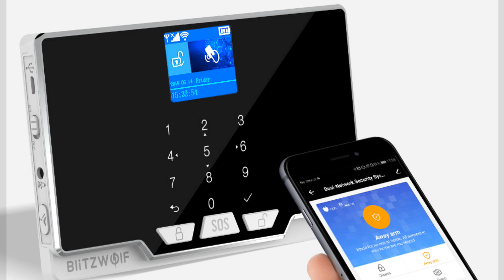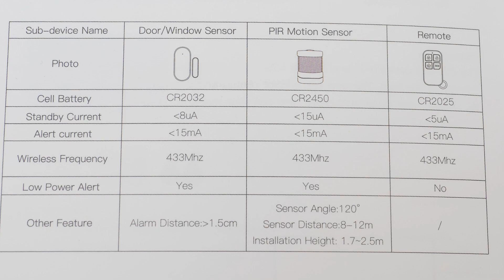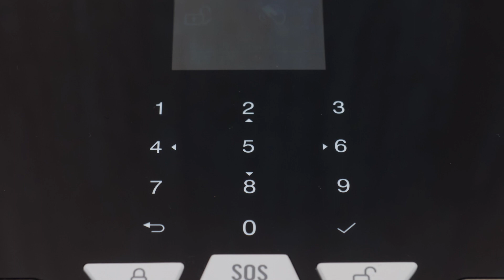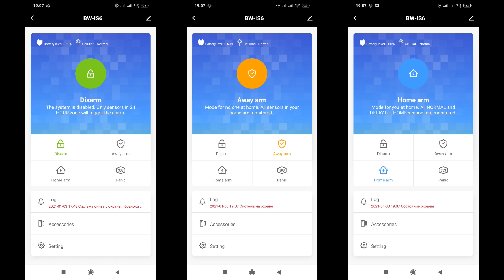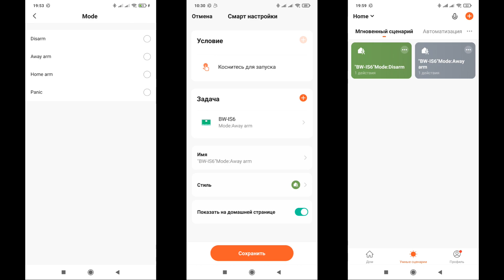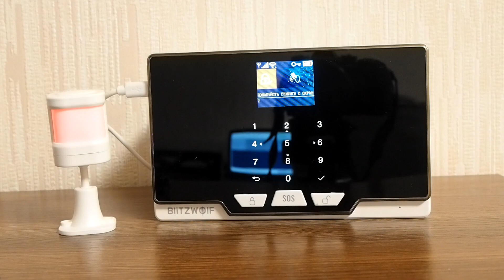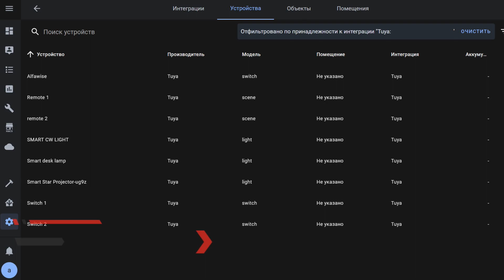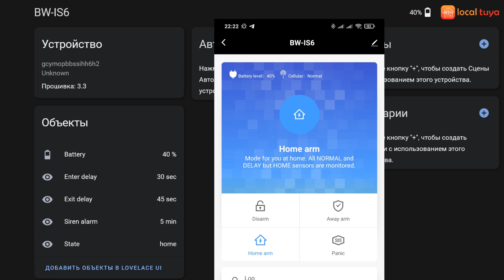Blitzwolf BW-IS6 - wi-fi, GSM и RF433 сигнализация для Tuya Smart, интеграция в Home Assistant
В обзоре рассмотрена домашняя сигнализация Blitzwolf BW-IS6 для умного дома Tuya Smart, c тремя радиоинтерфейсами - wi-fi, GSM (нужна сим карта) и RF433 для внешних датчиков.
Рассмотрим интеграцию в Home Assistant

Обновление от 2025_04_10, Blitzwolf BW-IS6 снят с производства, ниже ссылка на аналог от KERUI
💳Купить на Aliexpress (если не открывается первая ссылка, пробуем вторую):
✔️ KERUI Official Store или

00:00 - Вступление
00:28 - Параметры
01:26 - Поставка
02:42 - Датчик движения
03:16 - Датчик открытия
03:43 - Пульт ДУ, RFID метки
04:18 - Конструкция
05:57 - Tuya Smart
09:04 - Автоматизации
10:00 - Экранные меню
11:30 - Тестирование
14:12 - Звонок с телефона
14:37 - Home Assistant, Tuya
15:01 - Home Assistant, Localtuya
17:01 - Вывод